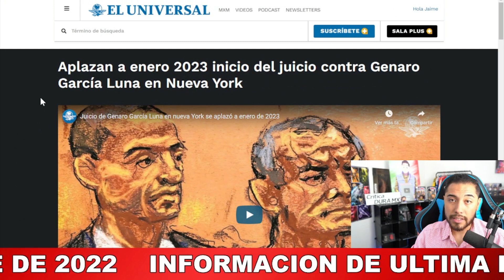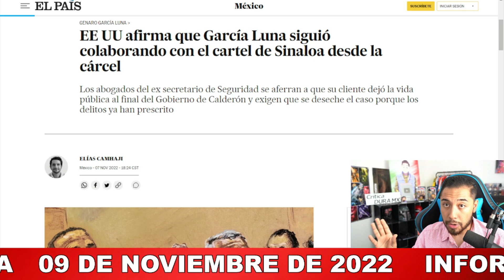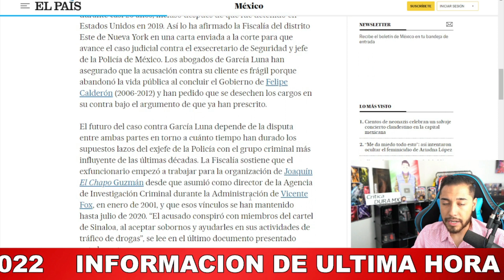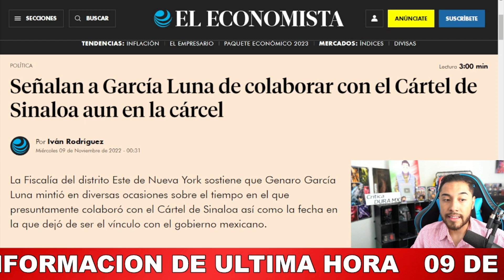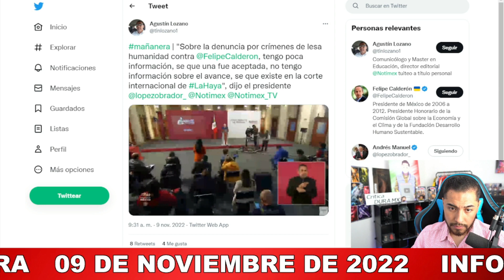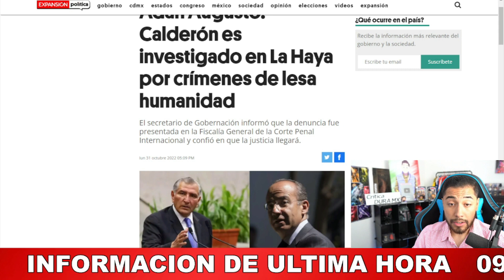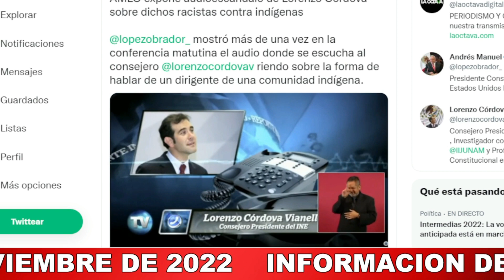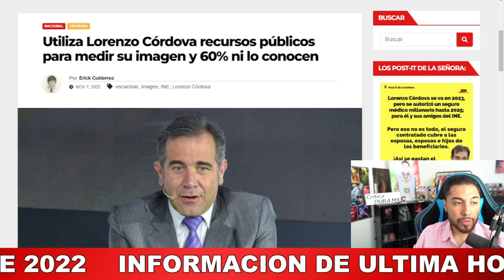SE ACABÓ NO HAY VUELTA ATRÁS! ACABA DE PASAR CON GARCÍA LUNA MIÉRCOLES INESPERADO ATENCIÓN MÉXICO